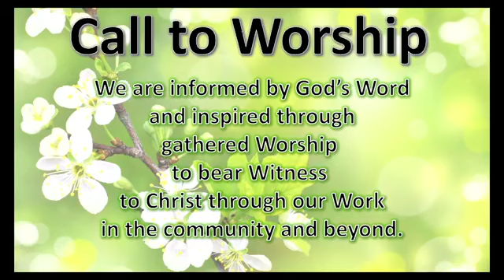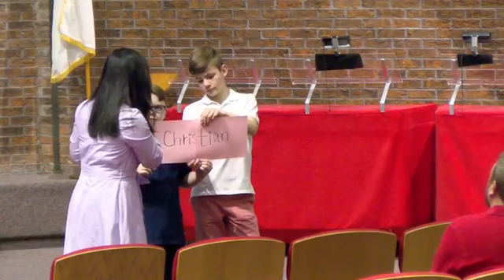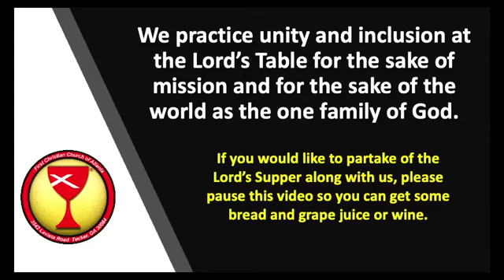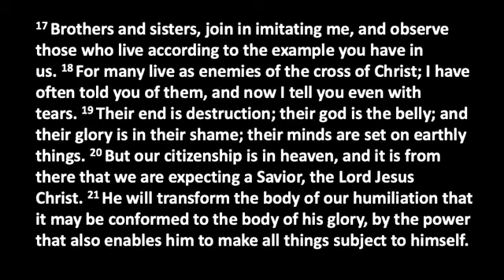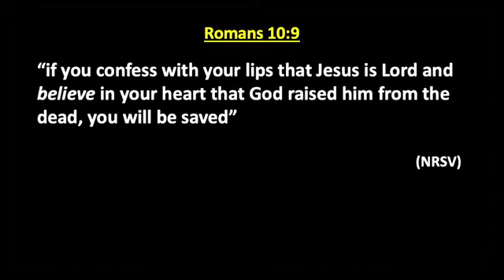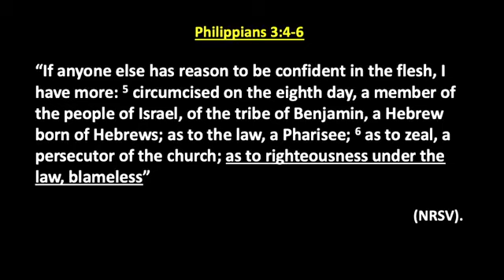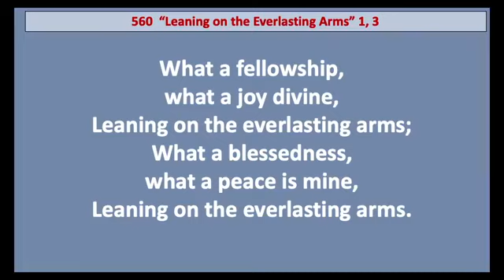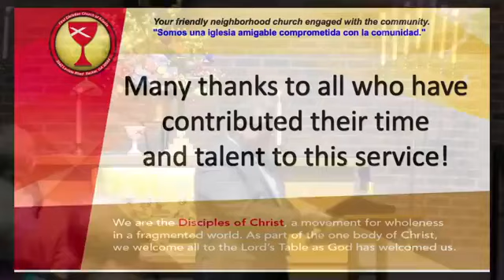Learning, Affirming, and Confirming the Faith: It Changes the Way We Live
Sunday Worship April 3rd 2022

Next Sunday is Palm Sunday which means that Easter is two weeks away! This means there are only two weeks left in the Season of Lent. Over the last four weeks we have spent our time in a kind of confirmation class discussing the plan of salvation. Our easy way for remembering the plan of salvation is to refer to the five-finger exercise: faith, repentance, confession, baptism, and living a Christian life. But of course, we gave these lessons more descriptive titles.

The lesson on faith was titled, “It Begins with Belief.” The words “faith” and “belief” are often used interchangeably in our daily language, but it is important for us to distinguish between passive belief and active faith. If the plan of salvation begins with belief, we must recognize that what we are believing in is not simply a statement of facts. We are believing in—putting our faith in a person—Jesus as the Son of God and Messiah. As we read in Romans 10:9: “if you confess with your lips that Jesus is Lord and believe in your heart that God raised him from the dead, you will be saved” (NRSV).

The lesson on repentance was called, “It Inspires us to Set Things Right.” Repentance is more than just being sorry for wrongdoing; it is doing something about it. It means working to end our bad patterns of behavior. It also means making restitution where we have wronged others. The Hebrew word for repentance, תשובה, is based on the root word, שוב, which means to turn or answer. Simply put, to repent is to turn from sin.
In the lesson on confession, I directed our attention to the positive side of confession. To confess can mean to admit to having done something, but it can also refer to a conviction that we hold to be true. In the plan of salvation, this is where we confess our strongly held conviction that Jesus is the Messiah and Son of God.  That lesson was called, “It Leads to a Confession of Faith.” One illustration I used in this message was the authority of a minister to make a wedding ceremony legal by speaking the words, “I now pronounce you …” Again, our passage from Romans 10:9 is fitting: “if you confess with your lips that Jesus is Lord and believe in your heart that God raised him from the dead, you will be saved” (NRSV). To confess Jesus as Lord is an active, not a passive, statement.

And last week’s message, “It Leads us to Unite with Christ” was about baptism. Christian baptism is both symbolic and sacramental. As a symbol it represents the washing away of sin. It also serves as a symbolic reenactment of the death, burial, and resurrection of Christ. Going down into and under the water is like being buried. Coming out of the water is like resurrection to walk in the newness of a changed life. It is sacramental in that in the waters of baptism, the person being baptized is joined with God. This washing of sin and this joining with God through baptism is summarized in Acts 2:38: “Peter said to them, ‘Repent, and be baptized every one of you in the name of Jesus Christ so that your sins may be forgiven; and you will receive the gift of the Holy Spirit’” (NRSV).
Let’s put those titles together to show our more descriptive way of presenting the plan of salvation.

It begins with belief – Faith
It inspires us to set things right – Repentance
It leads to a confession of faith – Confession
It leads us to unite with Christ – Baptism

So today we reach the fifth lesson based on living a Christian life called, “It Changes the Way We Live.” In a manner of speaking, we really have an unbalanced formula here, a kind of a 4:1 ratio. What I mean is, steps 1 through 4 are about what we used to call “getting saved,” and step 5 refers to what follows. It’s a kind of before and after—or so it seems. The truth is, salvation is really an ongoing process, as we shall see from today’s text.